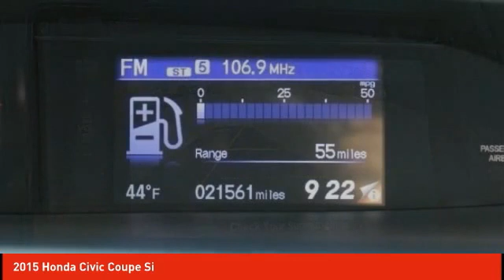2015 Honda Civic Coupe Schlossmann Honda City Inventory 8138PA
2015 Honda Civic Coupe Si

3450 South 108th St.